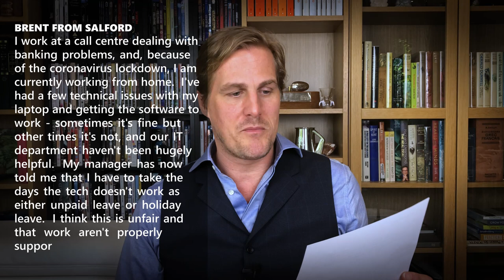Work During A Pandemic, Explaining ACAS & Demystifying ATS | The Jobs Guru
In today’s show, I take a look at the latest jobs, career and employment news, the majority of which focuses on the whole issue of returning to work (or not).

I then respond to a viewer’s question - they ask whether being forced to take holiday leave when they are facing technical difficulties while working at home is the right thing to do.

Acas (The Advisory, Conciliation and Arbitration Service) and the infamous Applicant Tracking Systems – or ATSs!

And last but not least we'll be figuring out whether a Jaffa cake is indeed a cake – or whether, shock/horror, it might actually be a biscuit!

00:00 Intro
01:03 Workplace News - Working During The Pandemic
03:33 Viewer Q&A - IT Problems Working From Home
05:52 Spotlight On - ACAS
07:03 Main Topic - Applicant Tracking Systems
14:09 Interview Q&A - Is a Jaffa Cake a cake or a biscuit?

✩ Workplace News ✩
Telegraph: Friday morning news briefing: London could be virus-free by June

The FT: Lessons for graduates entering a job market in crisis

✩ Viewers Q&A ✩
I work at a call centre dealing with banking problems, and, because of the coronavirus lockdown, I am currently working from home. I've had a few technical issues with my laptop and getting the software to work - sometimes it's fine but other times it's not, and our IT department haven't been hugely helpful. My manager has now told me that I have to take the days the tech doesn't work as either unpaid leave or holiday leave. I think this is unfair and that work aren't properly supporting me to work from home. Who is in the right here?

✩ Spotlight On ✩
Acas - The Advisory, Conciliation and Arbitration Service is a public body with a mission of improving “organisations and working life through the promotion and facilitation of strong industrial relations practice.”

✩ Main Topic ✩
 Applicant Tracking Systems – or ATSs

An Applicant Tracking System (ATS) is a software application that is used by recruiters, and many of the leading job boards, to identify suitable candidates for a specific job role and to more efficiently manage a company’s recruitment efforts.

✩ Interview Q&A ✩
Today’s question from my ‘The Interview Question & Answer Book’:
Is a Jaffa Cake a cake or a biscuit?

Similar questions include:
Is Coca-Cola the only real cola drink?
Apple or Microsoft?  Which would you use for your business?

✭ The CV Book
✭ The Cover Letter Book
✭ The Interview Book
✭ The Interview Question & Answer Book
✭ Ultimate New Job